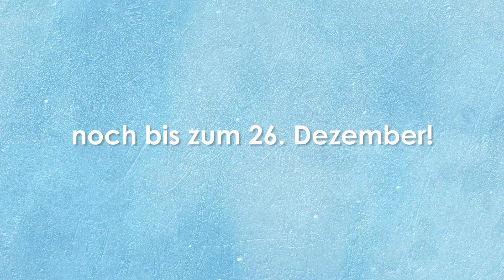Die Schneekönigin - Theater für die ganze Familie!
Verpassen Sie nicht "Die Schneekönigin" vom jungen Staatstheater Parchim. Ein Märchen über Freundschaft und Liebe. Zu sehen in 4 verschiedenen Städten!